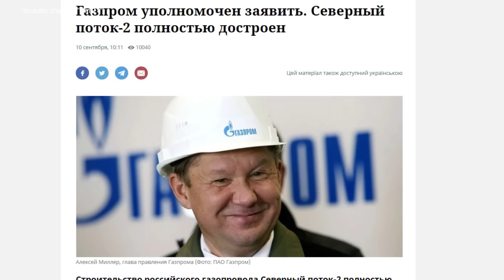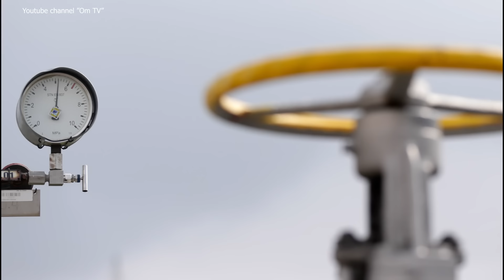Преждевременный фурор в Кремле. Еще подавятся своим газом